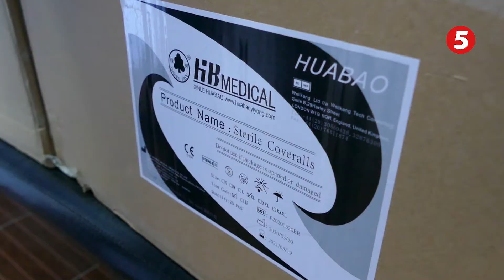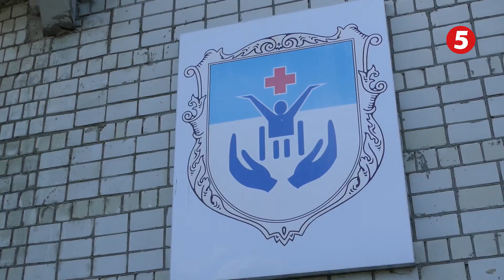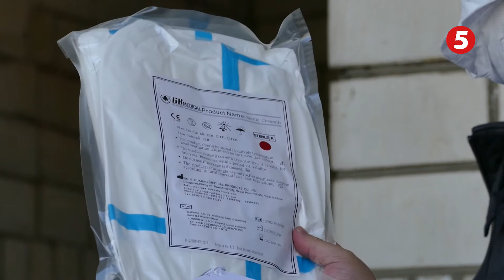Захист для найважливіших.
Сто захисних костюмів - це щонайбільше кілька тижнів безпечної роботи для медиків Львівського обласного центру легеневого здоров’я. Якщо інтенсивність захворюваності на Ковід-19 в області зростатиме - запасів буде катастрофічно бракувати. Єдина надія сьогодні - на благочинців.